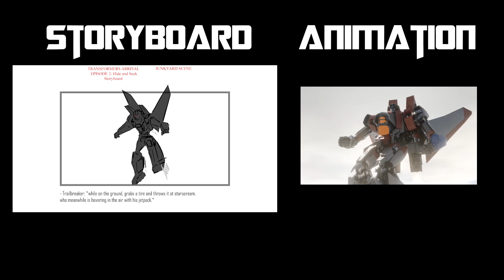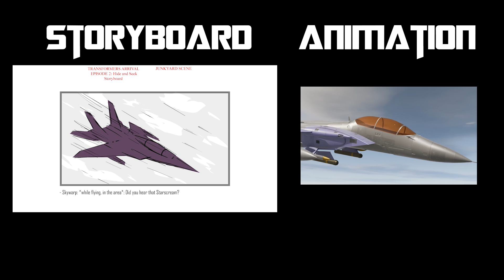(STORYBOARD) - Starscream vs Trailbreaker | Transformers Arrival - Episode 2 (Behind the scenes)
Go watch the episode!!!

Shout out to @Lazlow007 for giving me the opportunity to help out in their project by providing them with storyboards for their sequence.